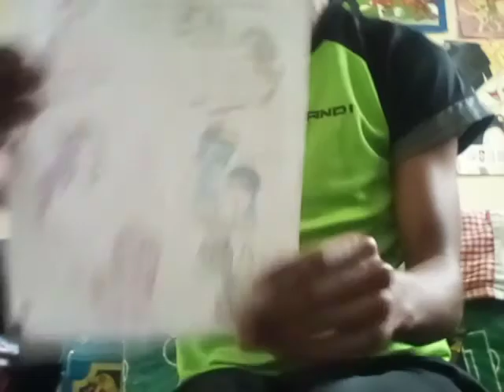I did a new filly in Filly Funtasia